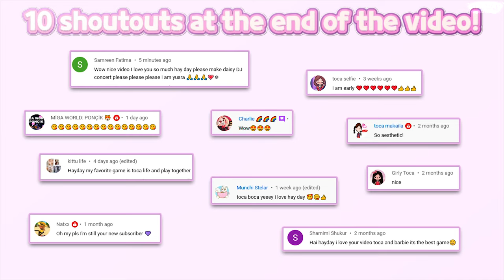💖Just a simple Skippy Tribute! 💖 | Barbie Dreamhouse Adventures 777 | Budge Studios | HayDay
🔽 Download 🔽
📱App Store(iOS):

Sweet Baby Girl Cleanup 4 - House, Pool & Stable
🔽 Download 🔽
📱App Store(iOS):

SELFIE, ANYONE?